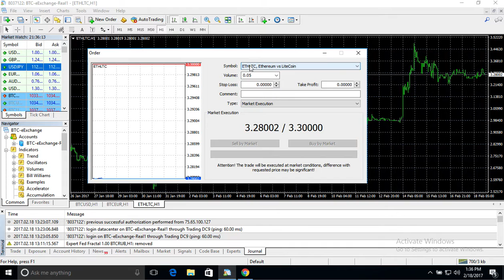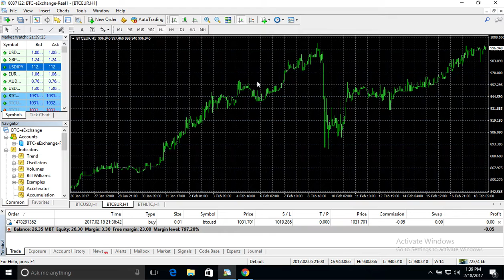How to place a trade in the cryptocurrency markets in Meta Trader 4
Now that you're all set up to trade cryptocurrency in Meta Trader 4, find out how to actually place trades.